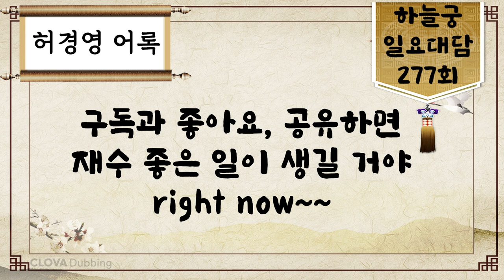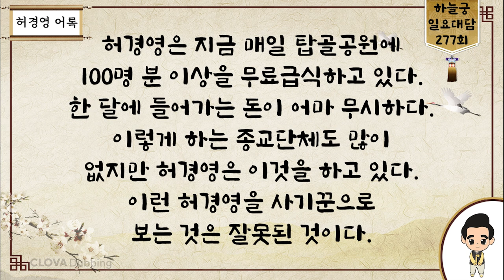일요대담 277회 [인간의 모든 병은 00부족으로 생긴다]